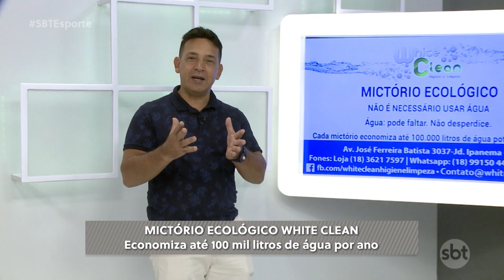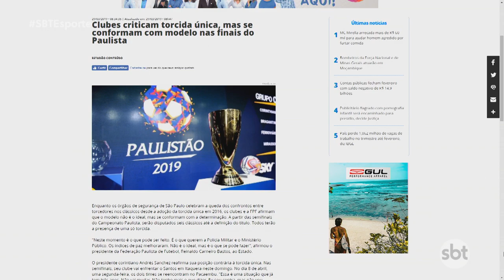SBT Esporte: clássicos esquentam o fim de semana; Mirassol na semi do Troféu Interior